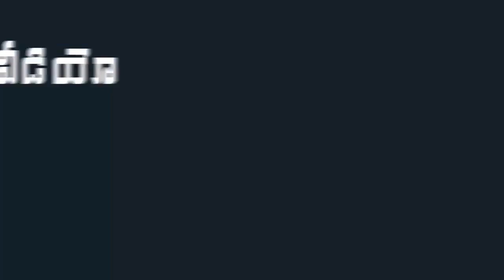See How YS Jagan Respect Towards Union Minister Nitin Gadkari | Indiontvnews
See How YS Jagan Respect Towards Union Minister Nitin Gadkari.